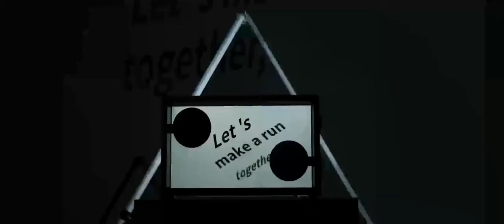懸浮歌詞字幕音箱~找5Cgo.com買就對了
商品連結：
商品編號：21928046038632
品牌：morrorart
型號：175MVB01
功能：重低音身歷聲
產地：中國
接收距離：10m及以下
供電方式：內置鋰電池
外殼材質：鋁合金,玻璃
適用場景：桌面
連接方式：藍牙連接
有效容積：28L
額定電流：2.5A
額定電壓：24V
電壓：220V/50Hz
通道數量：2(立體聲)
螢幕顯示尺寸：21.5寸
螢幕顯示類型：IPS面板
螢幕分辨率：1920*1080
揚聲器尺寸：4寸
揚聲器額定功率：20W*2
尺寸：525*140*322mm
重量：10kg
連接方式：藍牙
音箱調節方式：觸控
重量：10000g
尺寸：525x140x322mm
智能類型：其他智慧
是否支持APP：是
額定功率：20W
喇叭材質：釹磁鐵
喇叭單元：雙喇叭